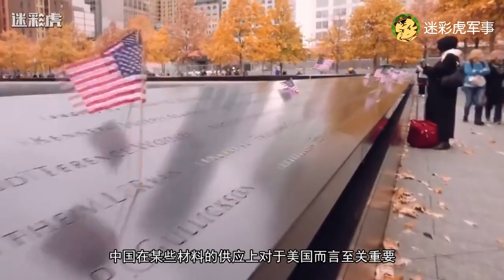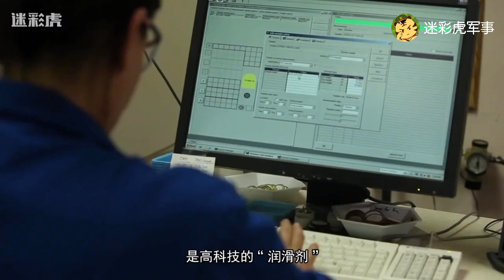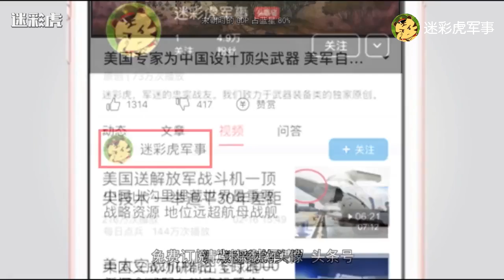【迷彩虎】五角大楼：如果中国禁运这种材料 美国将被迫关闭所有战机生产线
五角大楼：如果中国禁运这种材料 美国将被迫关闭所有战机生产线